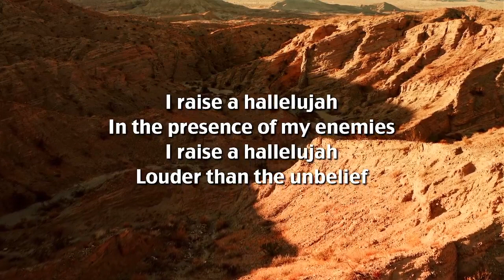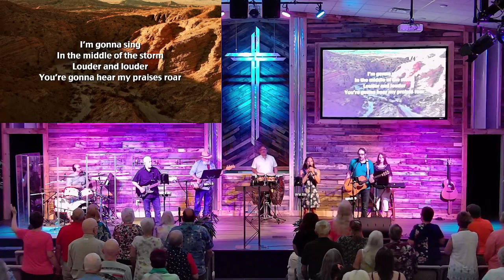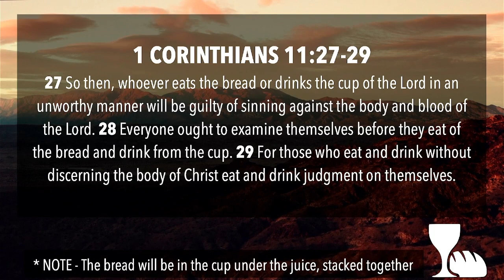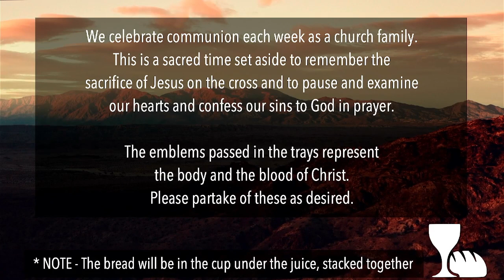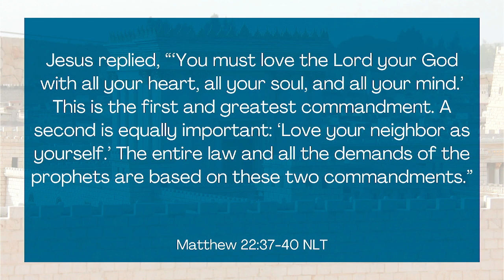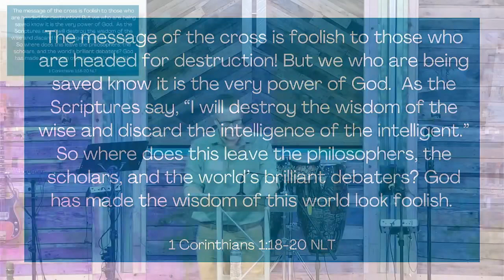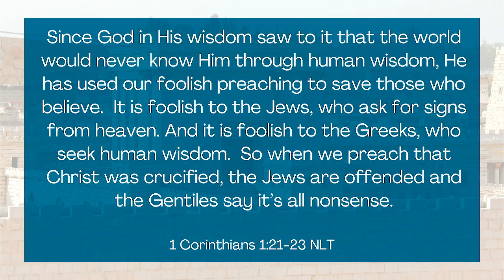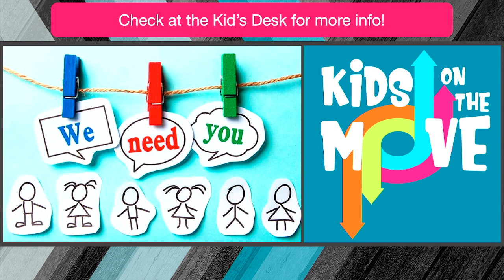CCM Worship 05-26-24